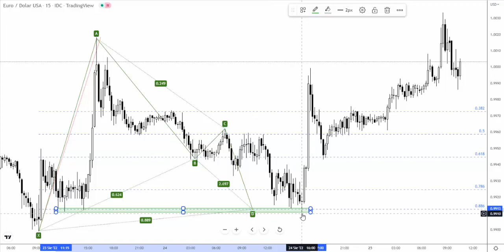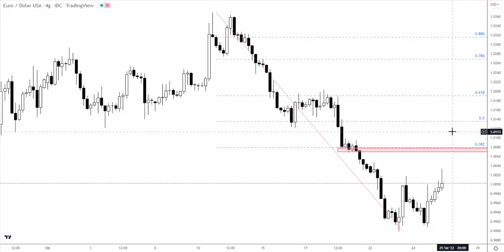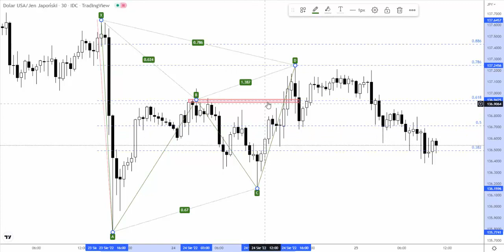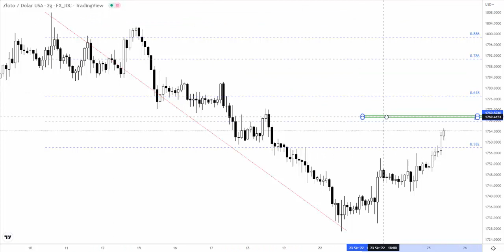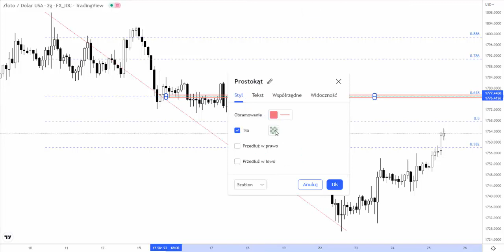Orbex: Czwartek 25.08.2022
Środowa sesja amerykańska odmieniła wiele na wykresach głównych instrumentów. Amerykański dolar wyraźnie traci na wartości podczas czwartkowego przedpołudnia. Więcej szczegółów w analizie wideo.